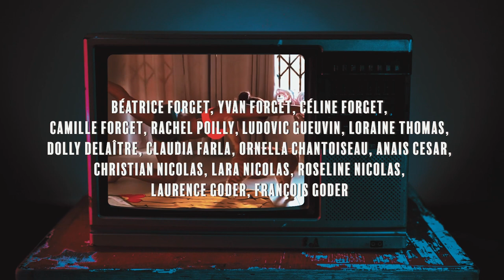Sans toi - Stacy B, Melanie Pérès ft Paf’me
Video made by Hellodude
Yuri Bordelais
Nicholas Madelaine
Evans Ramasawmy